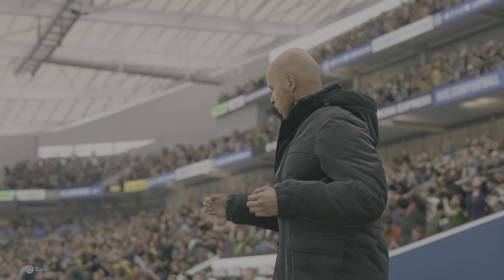EA SPORTS FC 24 Brighton vs Manchester United 2024/25 prediction match PS5 gameplay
This is an EA Sports FC 24 2024/25 prediction match of Brighton vs Manchester United on PS5